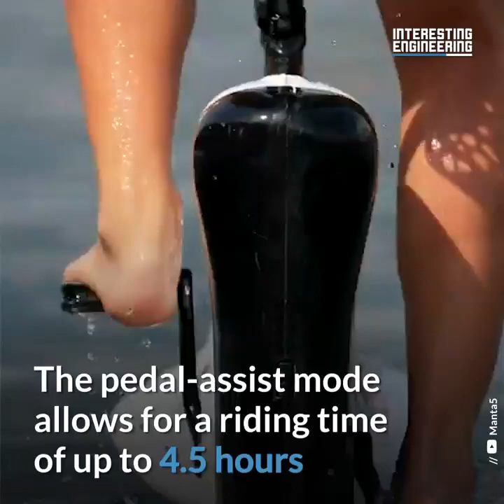water cycle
Now you can cycling on rivers, lakes, oceans